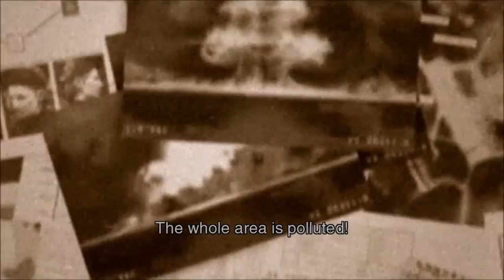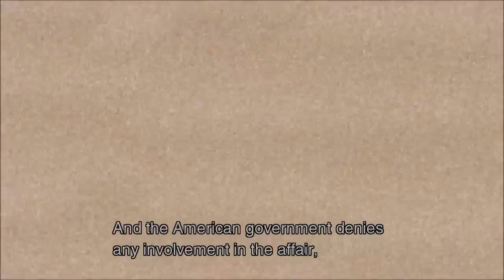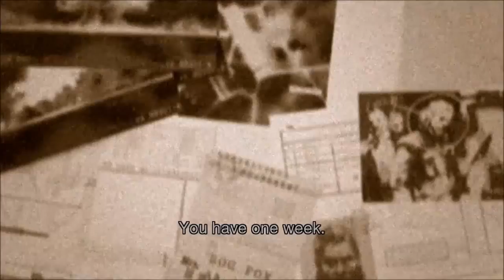Metal Gear Solid 3: Snake Eater | Part 4 [ HD ]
Welcome to my Metal Gear Solid Walkthrough HD.  I will be doing a normal video walkthrough of one of my favourite games from MGS Series.

The Plot:

At the height of the Cold War, America's greatest agent, a woman known only as The Boss, defects to the Soviet Union. At the same time, an extremist named Colonel Volgin fires an American-made portable nuclear missile at the Soviet design bureau OKB-754, sparking an international incident. In order for America to clear its name and avoid World War III, The Boss' last apprentice, a man named Jack and codenamed "Naked Snake", is dispatched by the special forces unit FOX to assassinate the woman who taught him everything.

Developer: Konami Computer Entertainment Japan
Publisher: Konami
Designer: Hideo Kojima (director)
Genre: Stealth Action
Writer: Hideo Kojima
Artist: Yoji Shinkawa
Composer: Rika Muranaka
Platform: | PlayStation 2 | PlayStation 3 | PC
Release date: NA November 17, 2004 | JP December 16, 2004 |EU March 4, 2005 | AUS March 17, 2005